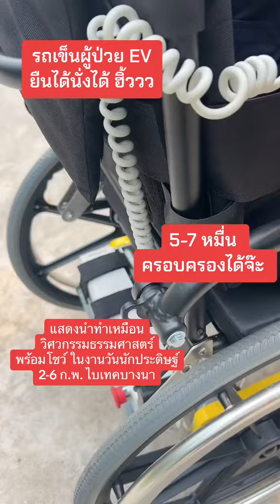Semi-Power Standing Wheelchair: รถเข็นผู้ป่วยยืนไฟฟ้า